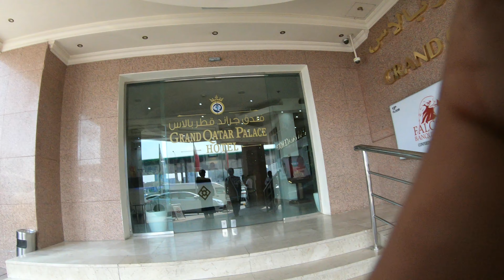Coal Food Trip